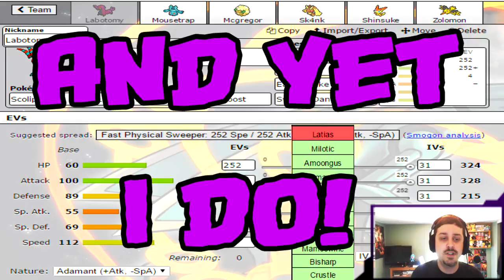New London Zoroarks Team Building NPCC S2 Week 4: VS. Green Bay Pikachu's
I apologize for not having a team builder up for w3. However I am back with a team builder for week 4 of the NPCC! The New London Zoroarks battle it out vs. the Green Bay Pikachu's! Check out what set's were bringing this week for the National Pokemon Competitive Conference!!
If we can reach 10 LIKES on this video, I'll bring more of these videos to you!

Wanna Get In Touch With Me?

Ask For A Battle!
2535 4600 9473 IGN UturnCrobat

Pokemon Owned By Nintendo GameFreak.This video is owned by UturnCrobat, unless images/music specified in above description.